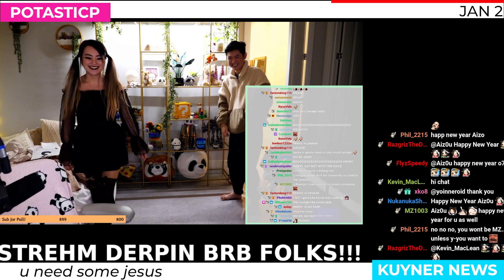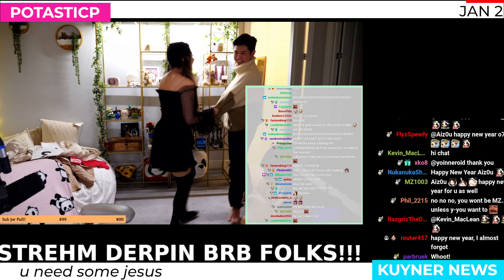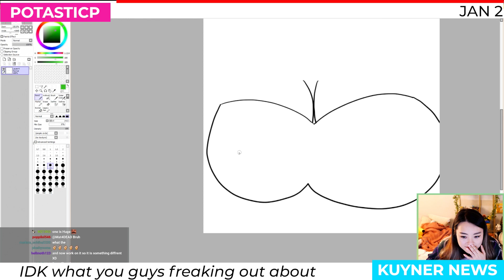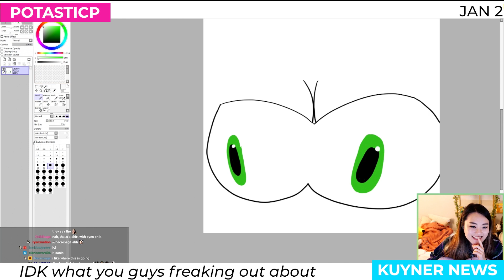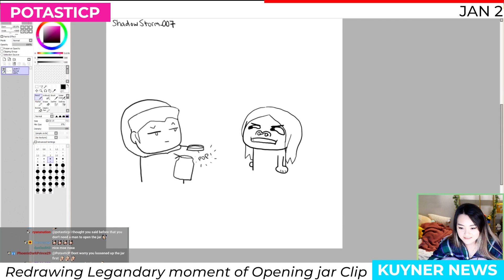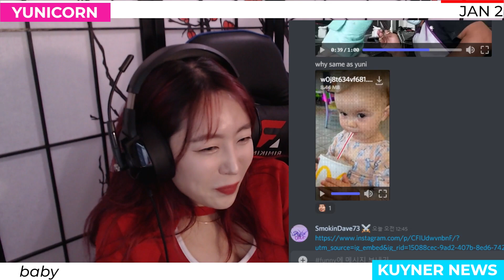Don't clip, Hachu the good stalker, monka bottom | Potasticp, Jinnytty, Hachubby... | Kuyner News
JINNYTTY OR JINNY is a korean streamer, she livestream on twitch, she is most known for traveling the world IRL (In Real Live) ,Just Chatting Clips, Gaming. She has a highlights channel in youtube where you can watch hers compilations of funny fails and wins. She has travel asia, europe and North America. Her Korean Name is Yoomjji 윰찌니. She is also Known as the Penguin Girl 企鵝妹 윰찌. She used to live in California

POTASTICP OR JEANNIE is a korean-american streamer, she lives in Seattle. She was a medicine student and Skyrim Modder, she and her boyfriend MXR(Henry) from MXRMODS a Successful Skyrim Mods Review Youtube Channel created MXRPlays a Successful Reaction Youtube Channel. She's also Known as Potasticpanda. She's always supported by her Panda Crusaders

YUGGIE is a korean livestreamer on Twitch. She is most known for incredible dancing and personality. She has travel to California, Las Vegas and NY. in her last visit to EEUU. She and HAchubby, Yunicorn19, and Jinnytty released a music video for their single “Bang Bang” from their group Tier 4. She is "not a weeb". She is also Known as yugwha0901

HACHUBBY is a korean livestreamer on Twitch. She is most known for her funny personality. She create her own Convenience Store HachuMart. She has travel asia, europe and North America. She sings, dance, plays the piano she is an amazing Artist. In Korean her Name is 하츄비.  She is NOT a Perbert :)

They have play games like Among us, Red Dead Redemption II, Final Fantasy XIV, Minecraft, Roblox (Squid Game), Apex legends, Little Nightmares, ABZU, FRIDAY NIGHT FUNKIN', GTAV, LOL(League of Legends), Phasmophobia, Genshin Impact, Fall Guys, PUBG, Animal Crossing

▶PLAY WITH ME!
youtu.be/eTuvlhcdKm8
▶APPLE CINNAMON
youtu.be/yhaiWuz4cKw

If you own copyrighted material in this video and would like it removed